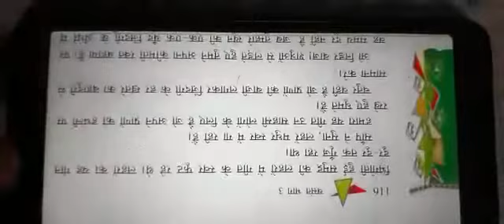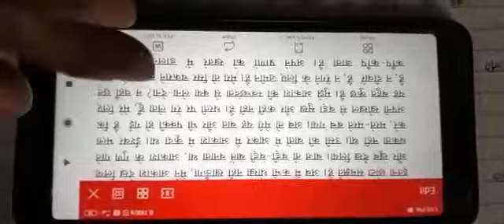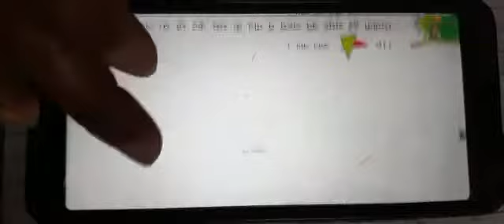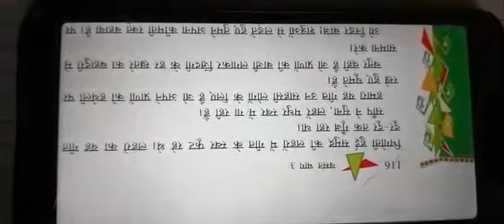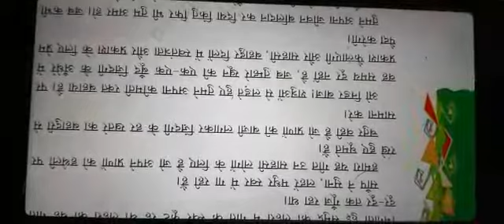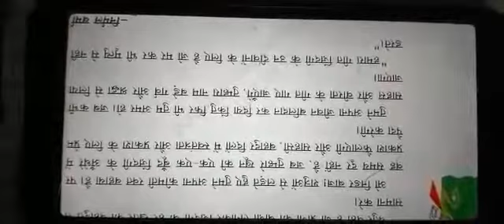HINDI CLASS 8 CHAPTER 17 TOPIC बाज और साँप PART 4